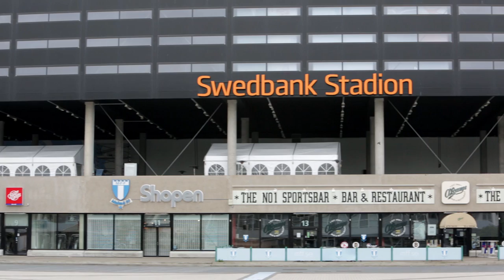Malmö experience - Joltter Interviews Pontus Jansson + SUBS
NOTE: English subs are available!

Joltter and his entourage went to Malmö, to have a chat with Malmö FF's young defender Pontus Jansson. He discussed everything from his favourite boot, the Puma evoSpeed, to his future ambitions. Also this being a Joltter video, they couldn't resist doing a little freestyle.

The interview is in Swedish, but we have provided both English and Danish subtitles, which can be found under Youtube's subtitle section, below the video.